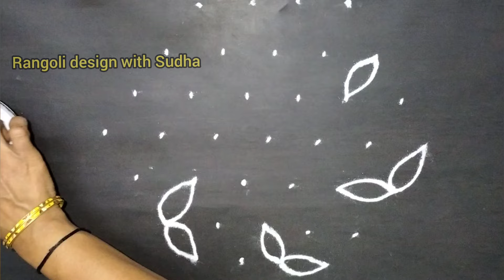वटपौर्णिमा विशेष ७ ते ४ ठिपक्यांची गुलाब फुलातील वडाची रांगोळी |Vatpournima Special Rose Rangoli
satisfying video
sand art
muggulu
kolam
kolam designs
muggulu designs
muggulu simple
simple kolam
alpona
simple muggulu
chukkala muggulu
colors rangoli
sankranthi muggulu
sankranthi kolam
sankranthi rangoli
Pongal kolam
3d art
spoon rangoli
unique rangoli designs
Pongal
दिवाली
रंगोली
दिवाली रंगोली
दिवाली रंगोली वीडियो
धनतेरस रंगोली
easy rangoli
deepavali
deepavali rangoli
satisfying
satisfying rangoli
relaxing
relaxing rangoli